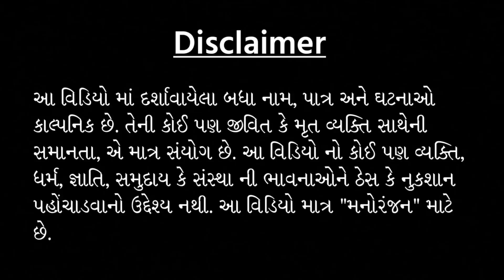ભૂરો લોન ઉપર ગાડી લાયો || BHURO LOAN UPAR GADI LAYO || CHANDU GABU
Tital : ભૂરો લોન ઉપર ગાડી લાયો || BHURO LOAN UPAR GADI LAYO || CHANDU GABU

- લોન ઉપર ગાડી લાયો | LOAN UPAR GADI LAYO
- કોમેડી | COMEDY
- ગુજરાતી કોમેડી વિડિયો | GUJARATI COMEDY VIDEO
- ફુલ કોમેડી | FULL COMEDY
- દેસી કોમેડી | DESI COMEDY
- ભૂરો લોન ઉપર ગાડી લાયો | BHURO LOAN UPAR GADI LAYO
- ગુજ્જુ કોમેડી | GUJJU COMEDY
- ગુજરાતી ફુલ કોમેડી | GUJARATI FULL COMEDY
- ગામડાની કોમેડી | GAMDANI COMEDY
- હપ્તા ઉપર ગાડી | HAPTA UPAR GADI
- લોન ઉપર ગાડી | LOAN UPAR GADI

Performed by :
- C D GABU, M D GABU & M V RAMANANDI